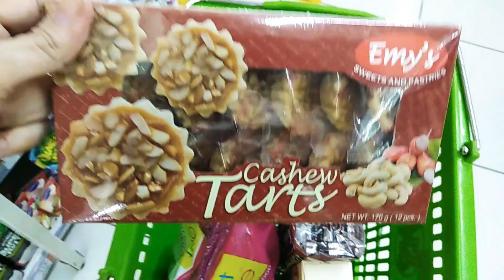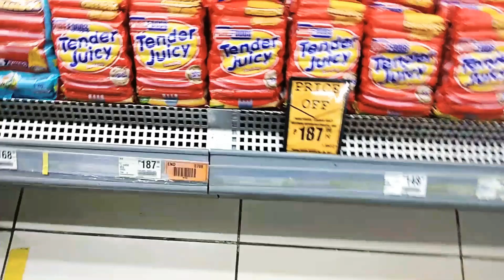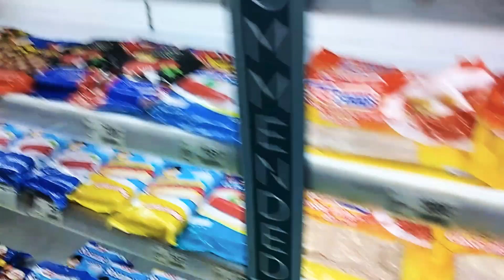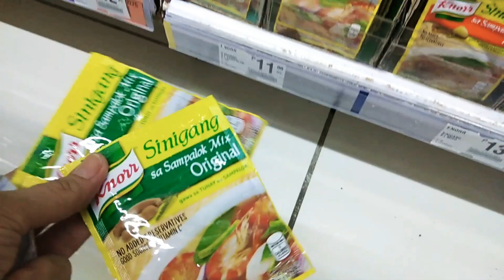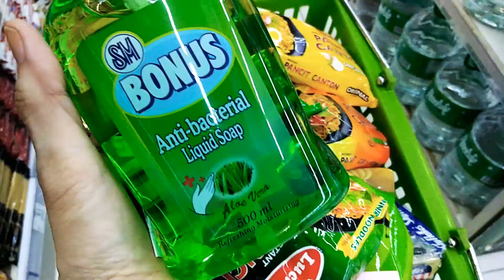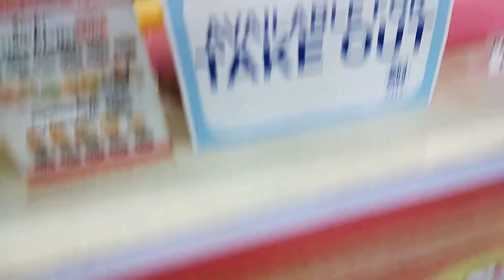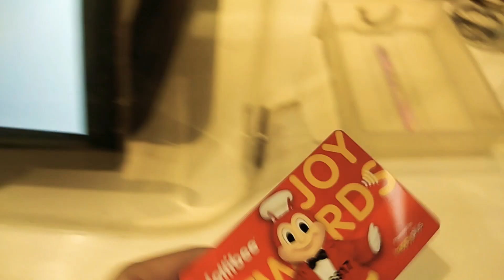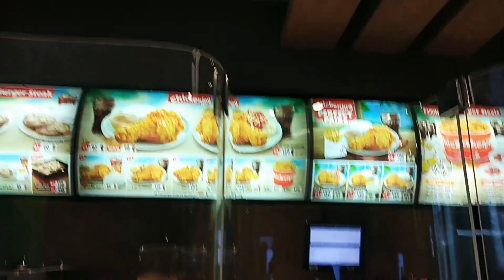Quick Grocery for the end of this month🛒